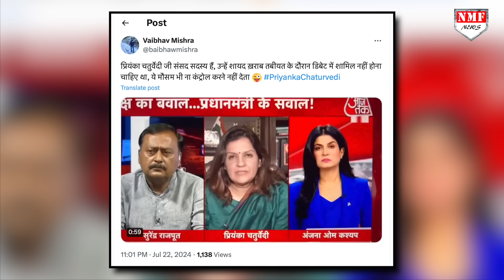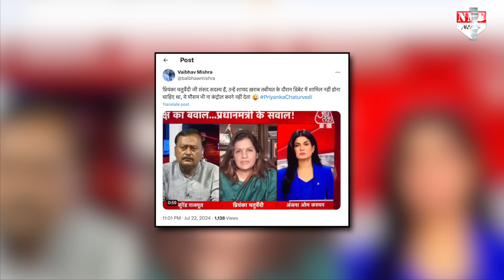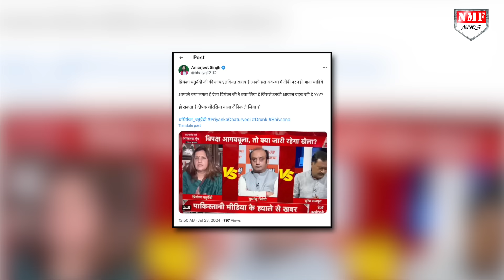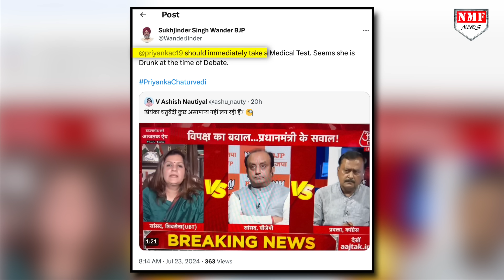Live Debate में ‘पी’ कर बैठीं Uddhav Thackeray की सांसद ? Shivsena में मची हड़बड़ाहट !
प्रियंका चतुर्वेदी का एक वीडियो वायरल हो रहा है जिसमें उनके बोलने के अंदाज को लेकर तरह तरह की बातें हो रही हैं।

NAMRATA
AYUSH RASTOGI